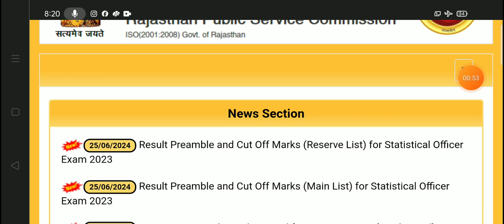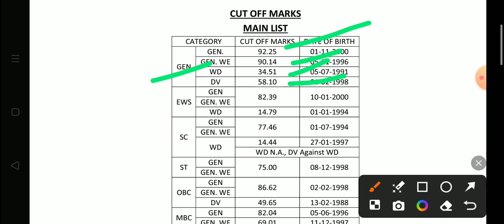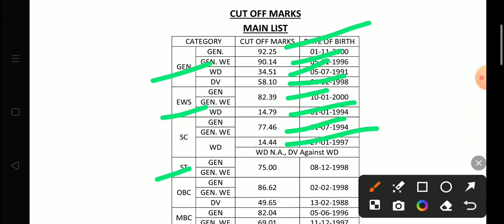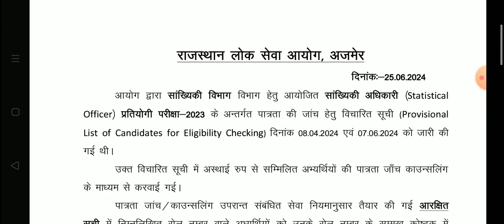RPSC Statistical Officer 2023 Final Result / सांख्यिकी अधिकारी 2023 परिणाम /